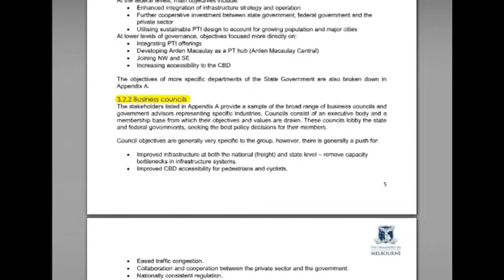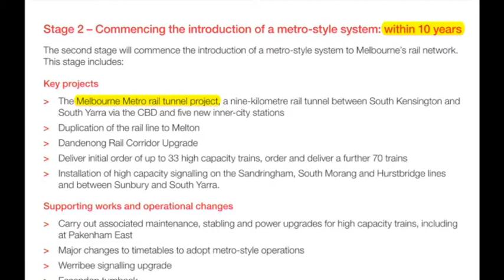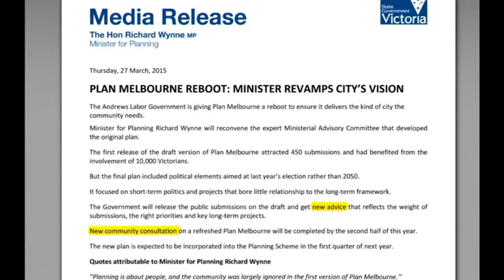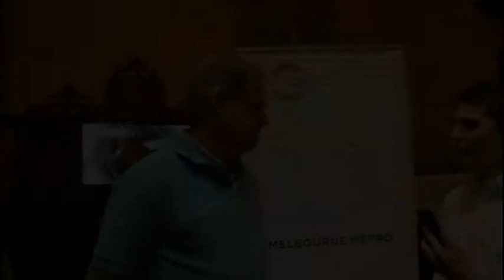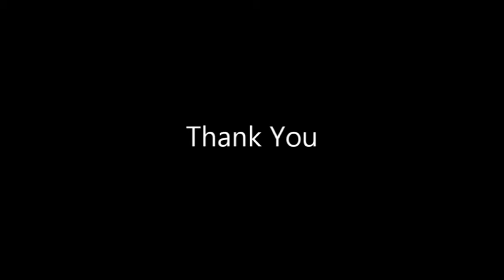R Carberry Melbourne Metro Rail Project Job Application Video Supplement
R Carberry graduate civil engineering video. Additional to written application and CV.